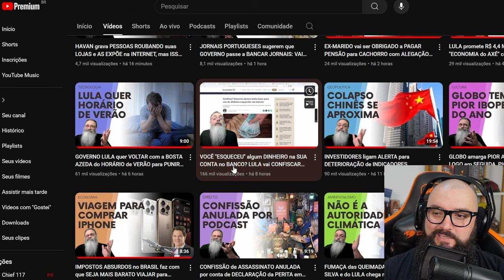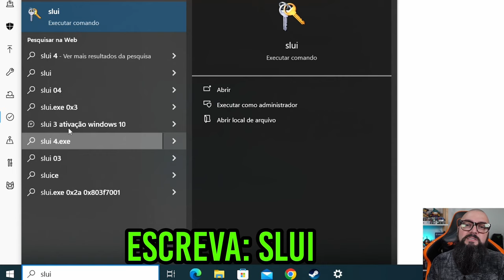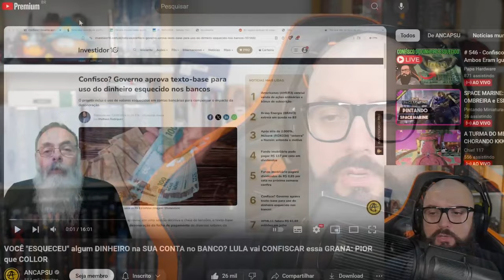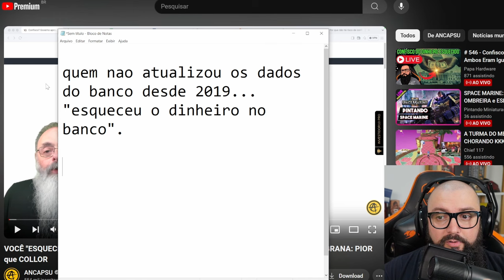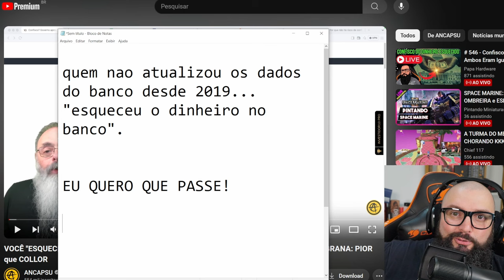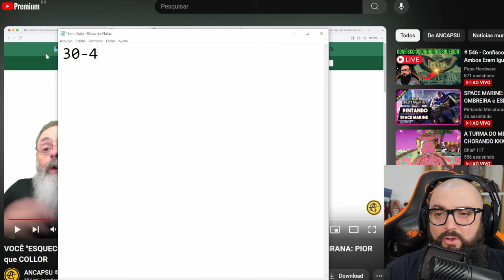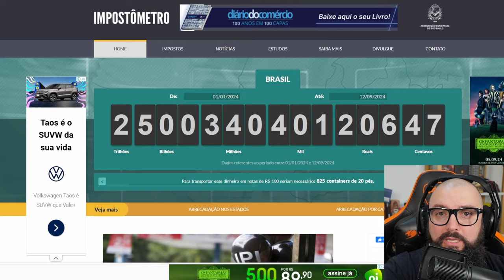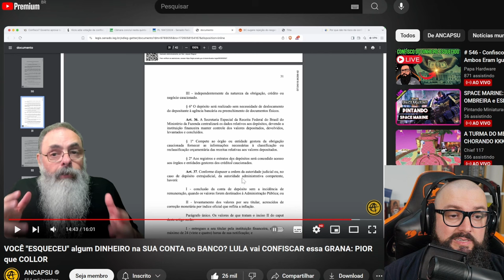Como Vou Ganhar Dinheiro Com o Confisco Do Lula?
GVGMall: 1:03
Continuação do Vídeo: 2:06

Agradecimentos Especiais para os membros do canal:

Founders Edition

Murilo Pinto
ludian lima
Jorge Nascimento
infortelgamerdaniel
Cláudio C G Jr
Reinaldo Rezende
DarkScorpyon
Breno Rodrigues
Ale
Spartan
Lucas Genari
Pedro Henrique
Luan
Gustavo TM
André Pereira
Will Baianinho
Jefeerson Pereira
Malansl
Silentsagebr
carmine5025
xpeedrinho
lordwarrior
ianlucas
Tiago Fraga
Discere
Lucas Diego
Mateus Uliana
A Maldita Pílula
Cayão
Bruno Borba
Thiago Sierra

Nitro Boosters:

Josepf
Torugo
Bitconheiro Kirk
Carmine
Bores
Xpeedrinho
Matsuki
Rafael Nunes/DocRafael
Marcos/Lord Guerreiro
André Rodrigues
InforTelGamer Daniel
Lucas Senne
Ewerton Luiz
Enzo Albornoz

Benchmarker Xtreme:

Lucas Genari
Rafael Nunes
Rodrigo Freschi
Jean Marcel de Góis
SIDNEI CAVALARI
Rodrigo Andrade
Juan Marraiso
Marlon Zamboni
Fernando Freitag
Vinicius Frederico
in Perspective
Breno Henrique
lucas
Mauricio Campos
Bison
Jefferson Souza
Bitconnheiro Kirk
André Baboim
Maxwell Rodrigues
fabricio paulo
Fabricio Biazzotto
Erick Barros

Benchmarker Pro

NPDino
Dax 017
marcelo kaoru fujimori
Kemuel Levy
Thamiros Souza
Michael GnFnR
Ric Reborn
realzao zueira
Jerry
Islaion
João Francisco
WillAvelino
Octavio Beired
Vagner Trabach
Lian Parma
Qual foi?!
Andrei Andrades
Mairo Vergara
Vinicius Aguiar
Fabio Madeira
Claudio De Lana
Guilherme Solda
wilson c. sombini
Elderecj
Felipe
Mateus Barboza Schmitt
Leandro Kopp
Evaldo Neto
jean victor
dgaglioni
Marcio Araujo
Sandro Jacobsen
José
Leandro de Souza Silva
Tech Racer
Vinicius Cardote
Emers1
Josiel
Doraemon Tupiniquim ®
Luiz Augusto Lanznaster Cruz
Daniel Radiuk
Elias Bretas
Paolo Porto
Felipe Greghi
Pedro Martins
Edson kailhon
Jeff Fagundes
Birmann
Jonathan Santos
Alberto asc
Jefferson de Sousa
Jirinords
Phelipe Newark
Guilherme C
Antonio Cari
Davi Elesbão
Matheus Lopes
Edu SeRu
CRISSAB
ONNE
Gustavo Faqui
AleX Schmidt
Levi Santos
Alisson Ferreira
Gustavo de Toledo Siqueira
F14
UnlikeMax
Michel Filipe
Renan Micheletti
Breno Chagas Abilio
Juninho Megas66
Lívia Heckert
Mateus Henrique
Kazuki
Lucas BT🦎
Tiago Vizoto
Mendez F7
Tiago Klein
FerreiraM32
PREISTEIXON
Leonardo Santos
Rafael fernando
❤ Vips
David muniz de andrade
Rafaell '
Filho da Pãe
wilbartender
Lucas R. Martins
Thiago Vieira
Guilherme Correa
Esdras
Juliano Limana
robert santos
McLovin
Adriano Caetano
anderson santos
Alessandro Moreira
Matheus Zaidan
Marcos Wolfenson
Walter Souza
Gabriel Pires
Jaelder
Jorge Alex Moreira Garcia
Marcos Aguiar
Allanimrod
Caio Ipácio
Aristides Lemos
Stark Jr Gamer
Gladyoz
Vinicius Lisboa
Wilson Cipriano
Bruno Alexandre
Lucas Menezes
Toasty
Alexandre Aratame
Denis Luna
Thiago Vieira
Pedro Queiroz
Felipe Santos
Josef G.
Rafael & Suzi
Leandro
Rafael Celestino
Tempo é dinheiro
Wesley Dias
Zetsu
CriiisLUL
Adriano Correa Rodrigues
Rodrigo Nakabayashi
sacidash
Danilo V. Costa
Lucas Mendes
Mauro Sergio Lima
Bruno Fernando
FABRICIO PEREIRA
Ademar_A. Meienberger
Rodrigo Antunes
H I G H M A X
Fernando Dornelo
Muffin
eleson ferreira
Tyagolas
Luiz Eduardo
Clay more
Leandro Igor
Made in Heaven Studio
Lipezito
Thales Lopes
Rafael Oliveira
RebornIP Games
É sobre isso
Leonardo Ramalho
Ednelson Alves
Blackthorn ∴
Lisbôa Gamer
Samuel
Kelvin Souza
AT87
Jack Solid
Renato Alcantara
Gustavo Damasceno
Vitor Vicentim
Guilherme play
Andrew Alex
Malan Silva
FadeFedora
Iury Xavier
w.y
Amanda Assis
Eduardo D
Elton Pereira
Lopesleo
Rg Computacao
Christian Viegas
Toshio Mase
CAVALEIRO DO MERCADO FINANCEIRO
Mauro Maciel
Leonardo SZ
André Peres Birches
Renan Müller
Couto Pereira
Léo Landin
Kurtz
Tiago F Costa
Nilson Morais
EAugusto
TKLPlays
Gustavo Allebrandt
Ragbg
Fernando Ferrazza
Guilherme Rodrigues
Eurico Pessoa
O quadrinheiro
Camargo
Elluak
Alison Cabral
Pombo Hardcore
vrichardc
Back Pill
Ramon Vieira
Victor Hugo
Guilherme Souza
ThermalBox
Matheus Teles
David Coutinho
fabricio bc
cauan donato
Igor
Luis Pascoa
Anne Kelly
Marcos Vitor
Danilo Junior
Purple Void
filhode2primos
Caju S
Bruno Siqueira
Osvaldo Silva
Luis Henrique
Belmiro Júnior
New D. Gabs
Juscelino
Sam Silva
Denilson Alves
Zeguede
kill hunter
Evandro Dianini
Zero Music Feeling
Adeilton Ferreira
Defesa Gamer
L4PsusX
NINJA Kk
Joao eduardo Ferreira Martins
Gabriel Ribeiro